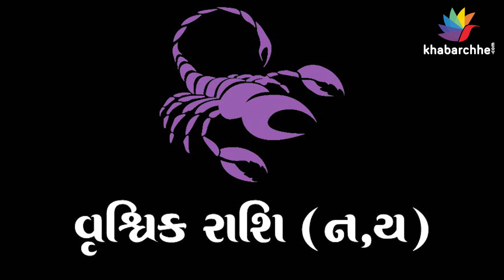કઇ રાશિઓએ શું કરવું, શું ન કરવું, જાણો સાપ્તાહિક રાશિ ભવિષ્ય